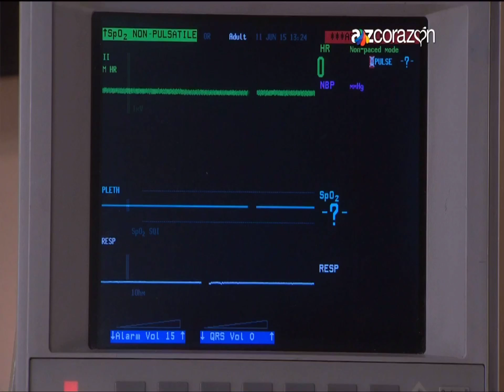Ta 113 2